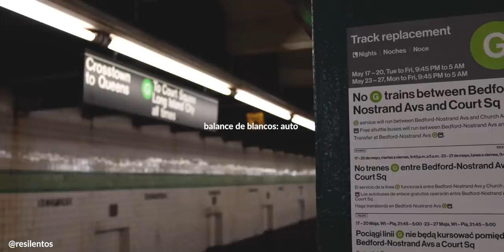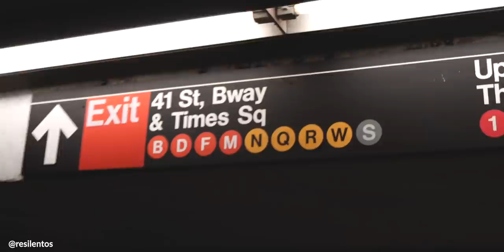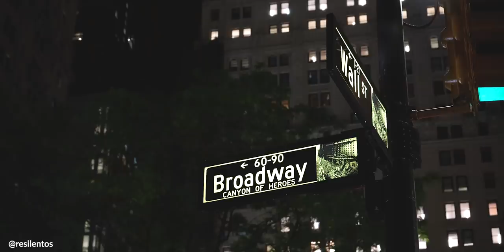Salí a grabar NUEVA YORK DE NOCHE - Sony A7IV REVIEW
Siempre me pregunté que hay o qué sale de noche en Nueva York, y con la perfecta excusa de tener la nueva Sony A7IV, salí a explorar.